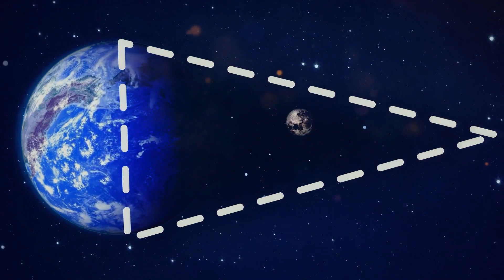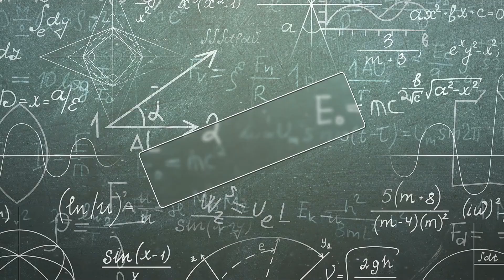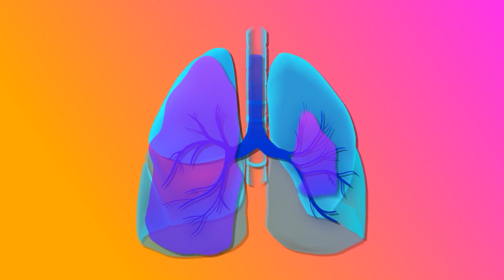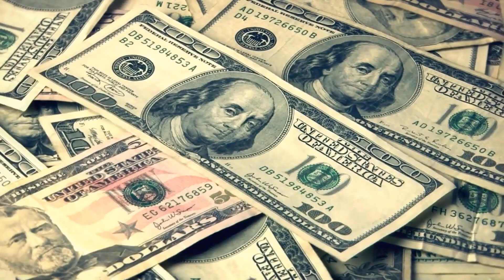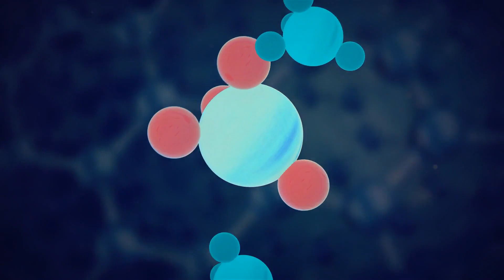月はかつて、火星ほどの大きさがあった ＋ その他、宇宙の事実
その昔、月は火星のように巨大な惑星だった。しかしその後、地球との衝突によって、現在のような月の大きさになった。赤い月の魔法とは？地球の影が月を真紅に染めるため、月食の時にはひときわ目立つ存在となる。「パイオニア探査機の金属板」という言葉を聞いたことがあるだろうか？他の宇宙人が見つけた場合に備えてパイオニア宇宙船と一緒に送り込まれた銘板のことで、そこには人類からのメッセージとなる絵や人、宇宙地図が描かれていた。宇宙って驚きに満ちてるよね！🌕🚀